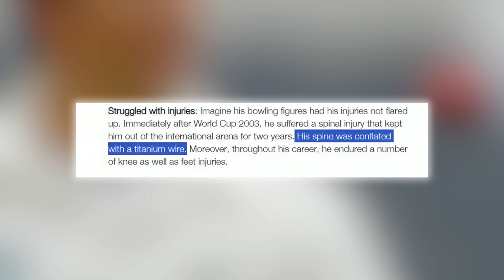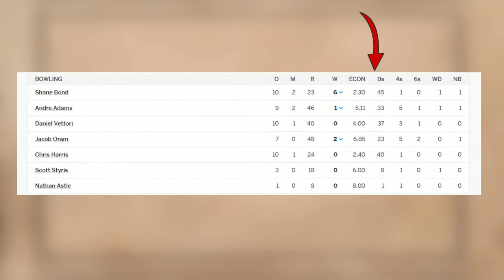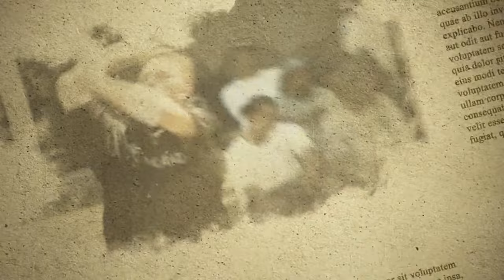What Happened To Shane Bond's Career?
Shane Bond in the cricket world is regarded as the greatest bowler from New Zealand after Sir Richard Hadlee. Shane Bond kept the best of batsmen on tenterhooks with his ability to swing the ball both ways at genuine pace. He was one of the first bowlers to hit the 150kph mark. Sadly, due to multiple injuries his appearances for the New Zealand Cricket team was limited, still he was able to take 259 wickets with 44 coming against the dominant Australian side. Let's look into Shane Bond's career and see what happened to his career.